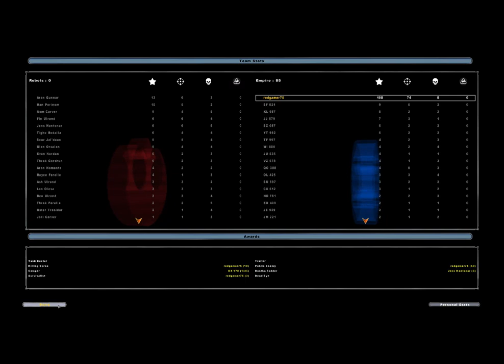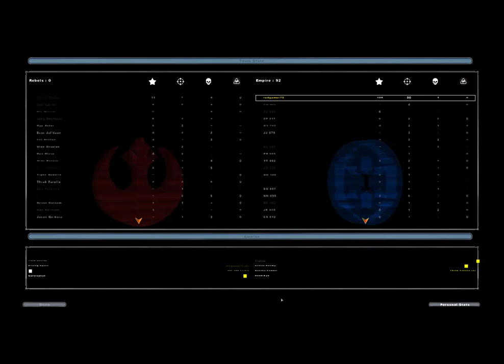Buzzing Cars But If My Vehicle Loses A Piece I Switch To Star Wars Battlefront II (2005) #175